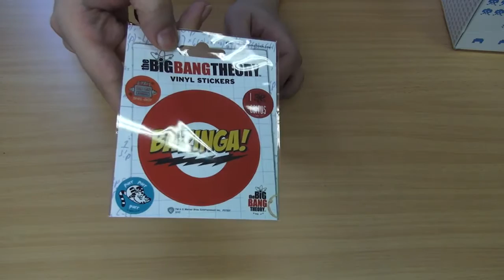LootChest Unboxing - April 2015 - Was gibt es zu looten?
Zum Artikel: [LINK EINFÜGEN]

Neuer Monat, neue LootChest!
Dieses Mal packen Leo und Huy die Box aus. Was sich alles darin befindet erfahrt ihr in diesem Video.